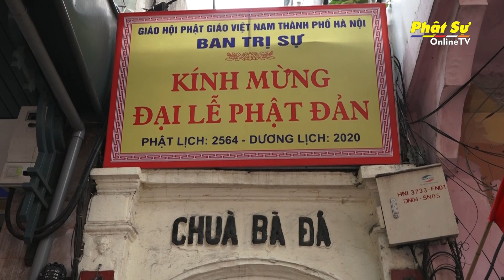Hà Nội: BTS GHPGVN TP Hà Nội kính mừng Phật đản PL.2564 – DL.2020